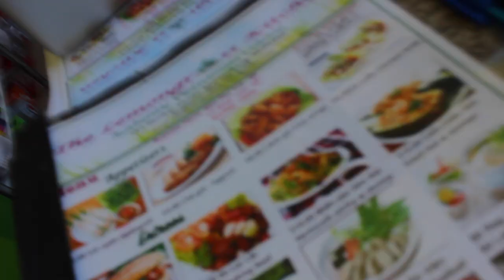Vietnamese Ice cream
sorry its so short have some good videos coming